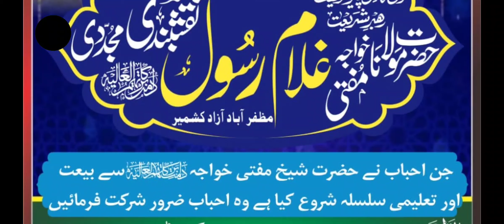Larkana Schedule Of Hazrat Ji Mufti Ghulam Rasool Naqshbandi